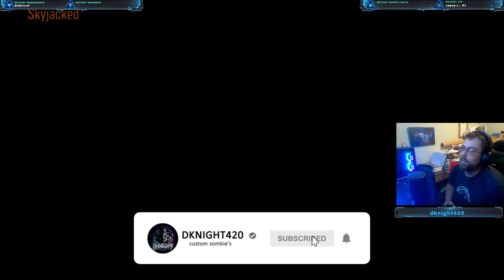THIS MAP IS NOT TROLLING US Skyjacked Black Ops III Custom Zombies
Skyjacked Black Ops III Custom Zombies